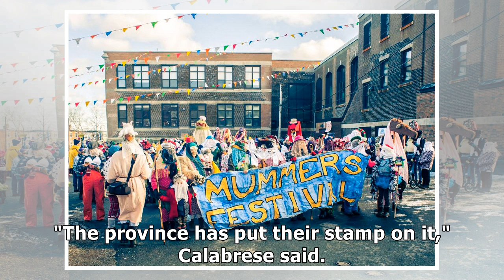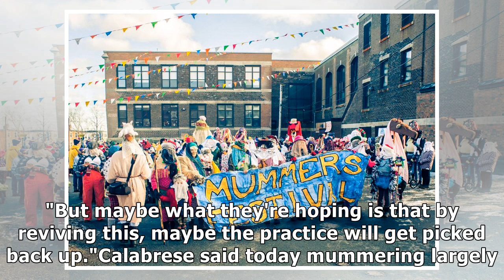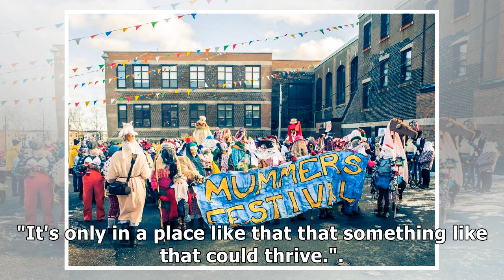News 'Mummers' making a comeback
Mummering is a quirky holiday tradition on the Canadian island of NewfoundlandYears ago, people woul...